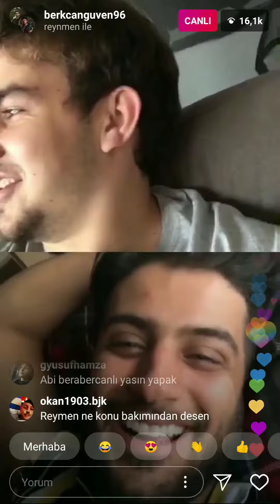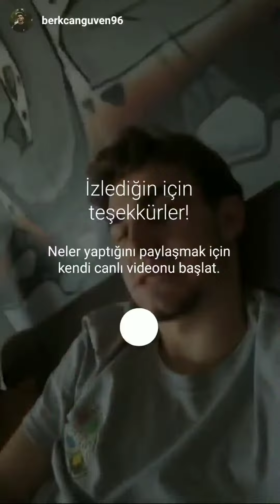Berkcan Guven Canli Yayim